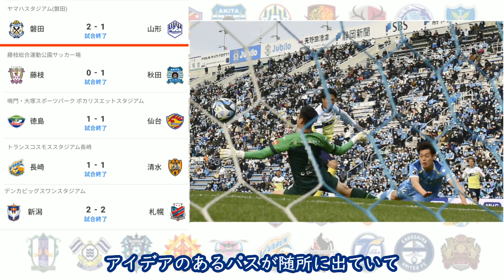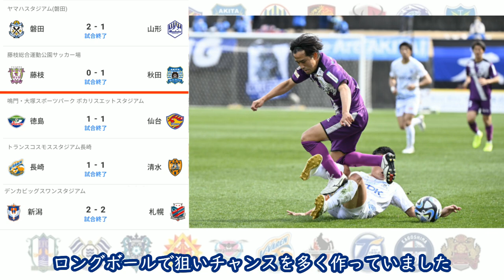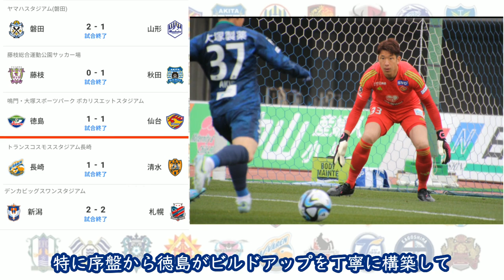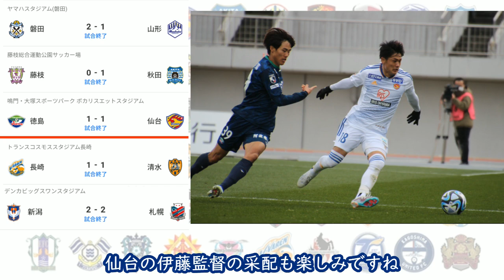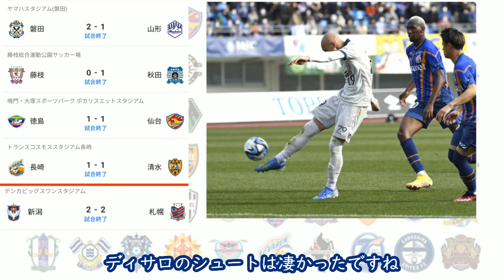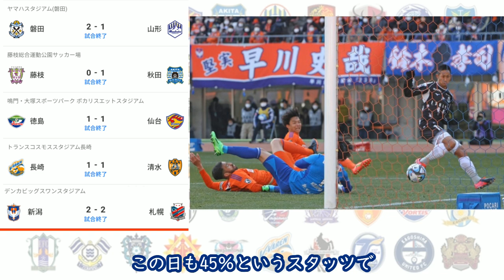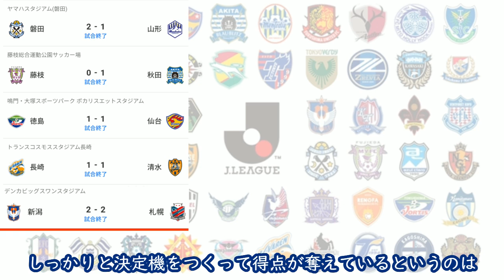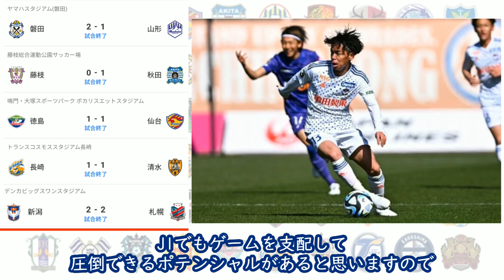J2土曜開催の全試合＆J1新潟戦を振り返り！山形・藤枝の3連勝は？劇的な展開多数！今年もJが熱い！【Jリーグ】